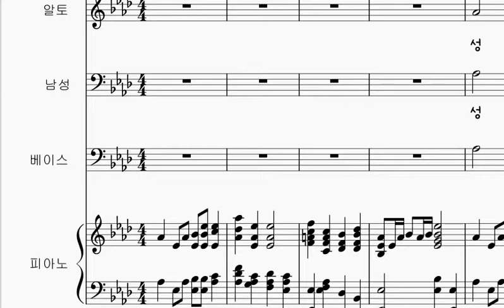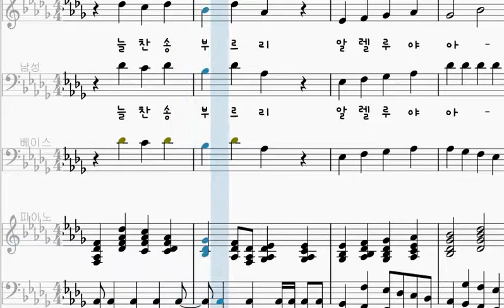성도여 다 함께 베이스